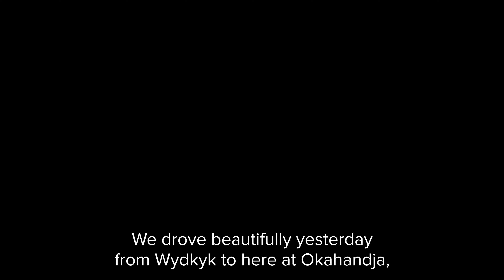Camp-hopping: OMBO Rest Camp Okahandja, ROY'S CAMP Grootfontein, TSUMKWE LODGE, & SIKERETTI Khaudum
As part of our journey of KHAUDUM, CAPRIVI & BOTSWANA, we're hopping from camp to camp, closer to our big adventures.